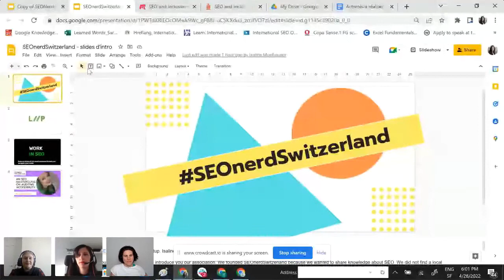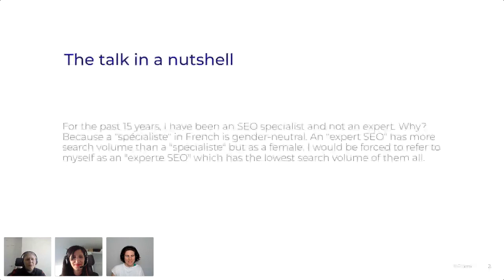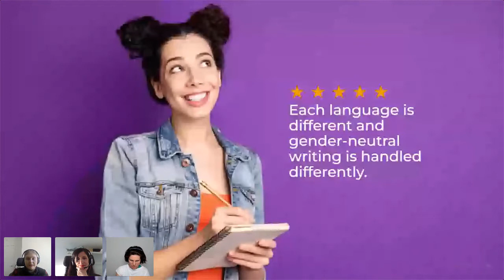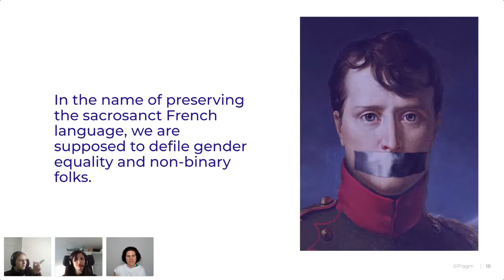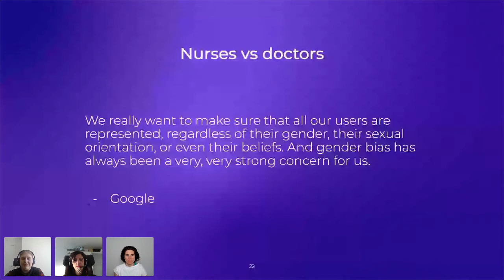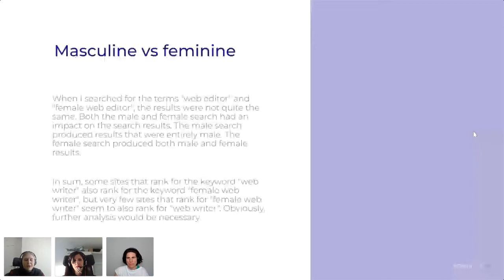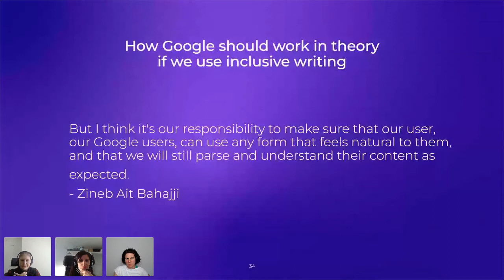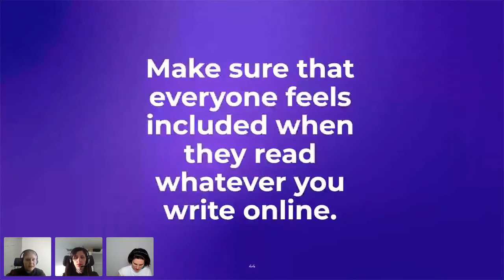SEO and inclusive writing: excuse my French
*Talk: SEO and inclusive writing: excuse my French
Google has a very hard time adjusting to some changes in copy aimed at making content more inclusive. Some governments have decided to ban inclusive writing altogether as it is deemed a mortal threat to their language (direct quote from the French academy). In some Latin languages, feminization of exclusively male job titles is encouraged instead and the results are truly abominable when it comes to online visibility for women and non-binary folks. For the past 15 years, I have been an SEO specialist and not an expert. Why? Because a "spécialiste" in French is gender-neutral. An "expert SEO" has more search volume than a "spécialiste" but as a female, I would be forced to refer to myself as an "experte SEO" which has the lowest search volume of them all.

🔥 The speaker:
Myriam Jessier, SEO consultant, PRAGM
Myriam is an SEO expert in English and an SEO "spécialiste" in French. At the end of her studies, she discovered her hobby of messing with search engines was a real job and hasn't looked back since. After many years in various web agencies, she started freelancing. Too many contracts came in...so she onboarded her partner to create their own two-person agency.

🎁 SEOnerdSwitzerland is a non-profit association that organise free events to make knowledge about SEO accessible to all. Hosts Sara and Isaline work as unpaid volunteers.